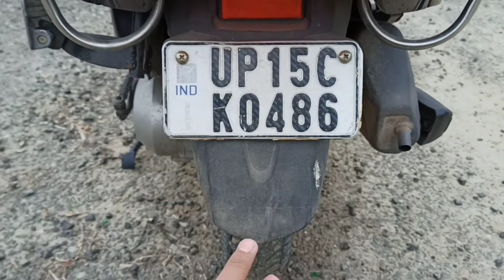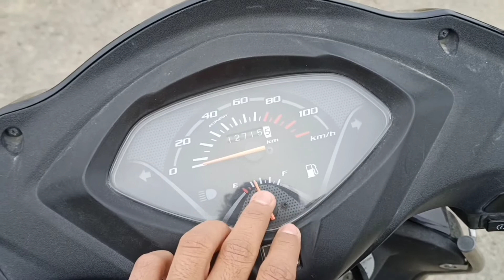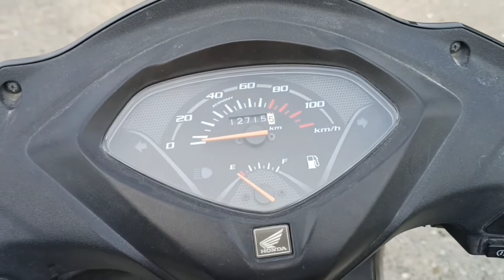Honda Activa Ownership Review ||Activa 4G|| Activa 6G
In this video I have given a quick review of Honda Activa 4G.